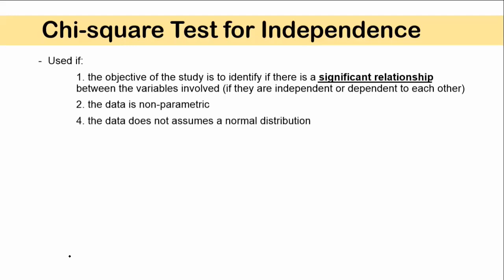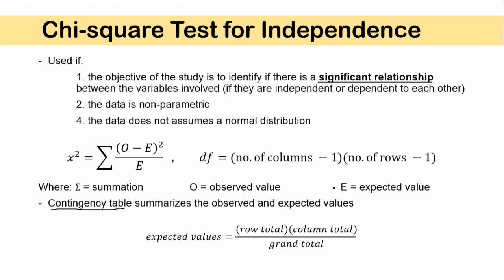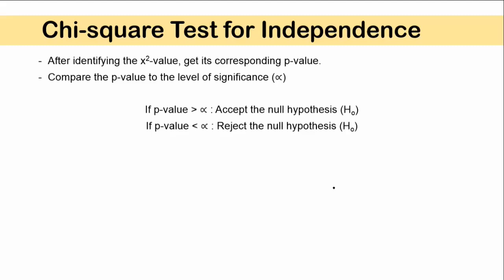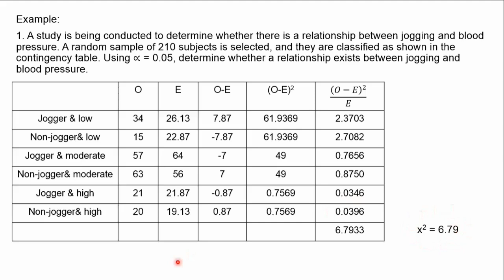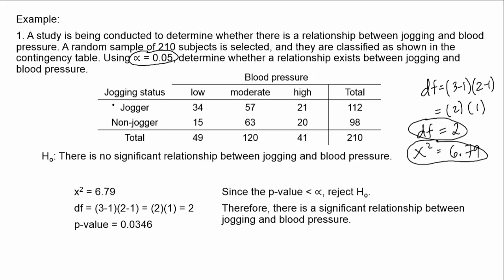[Tagalog] Chi-Square Test for Independence - Computation and Interpretation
Chi-square test for independence is a test for significant difference. How to use and interpret chi-square? When is chi-square test for independence used? Let's learn it here!